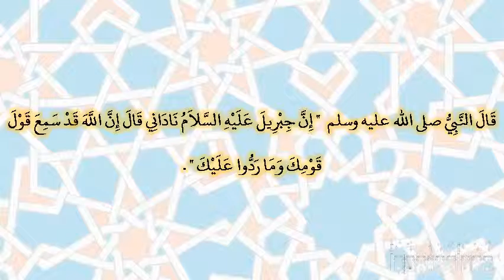صحيح البخارى - كتاب التوحيد - 7389 - باب قول الله تعالى ‏{‏وكان الله سميعا بصيرا‏}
حدثنا عبد الله بن يوسف، أخبرنا ابن وهب، أخبرني يونس، عن ابن شهاب، حدثني عروة، أن عائشة ـ رضى الله عنها ـ حدثته قال النبي صلى الله عليه وسلم ‏  "‏ إن جبريل عليه السلام ناداني قال إن الله قد سمع قول قومك وما ردوا عليك ‏"  ‏‏.‏